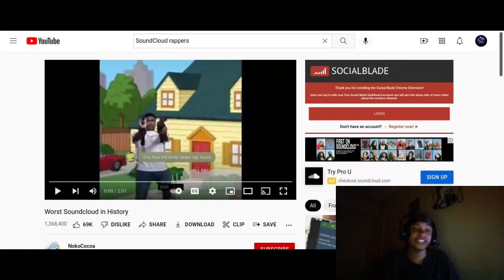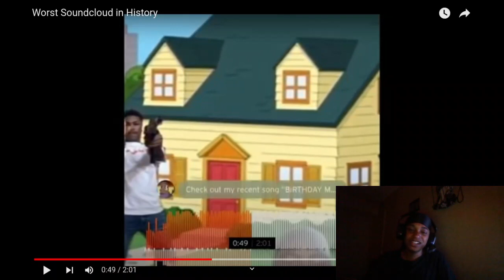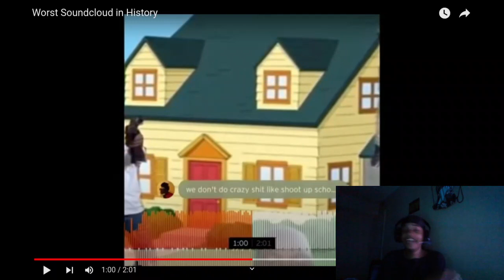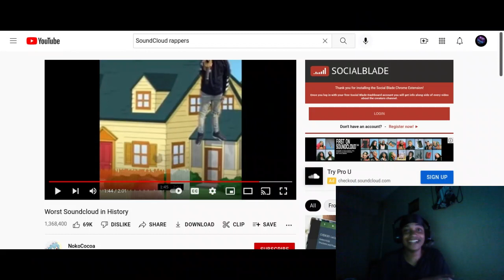SOMEONE TOLD ME THIS WAS THE BEST SOUNDCLOUD RAPPER (FIND THEM🤬)